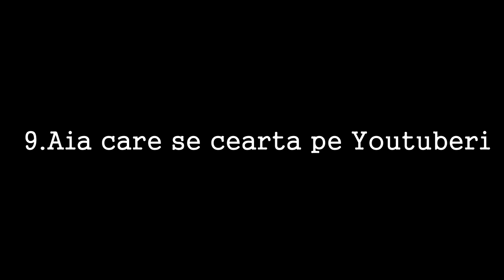10 TIPURI DE FRAȚI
♦ Skype: snikyt